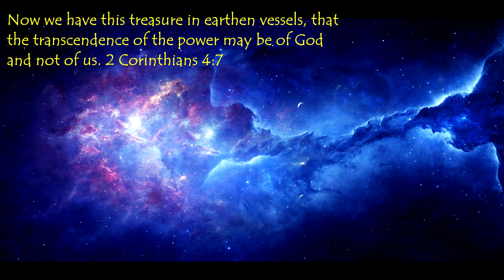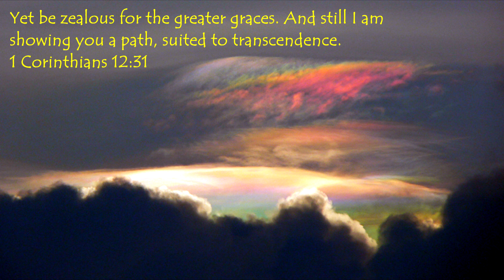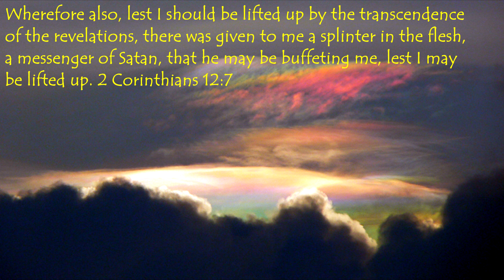Transcendently Transcendent Eonian Burden of Glory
Recommended Channel List:
New Channel